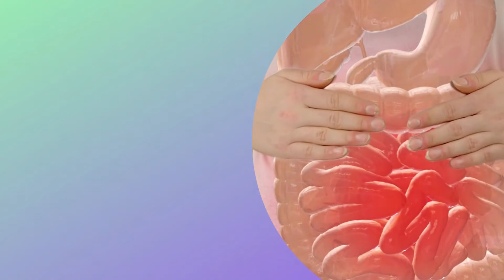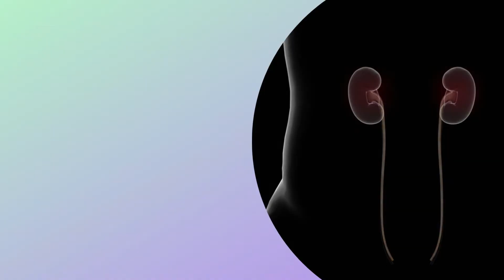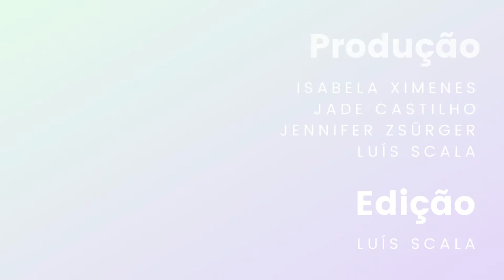✅TMAU em 10 tópicos | Trimetilaminuria (PASSO A PASSO). (w/ english sub) tmau - Seaposi Mebo Brasil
Contato do atendimento diretamente com o Alan  (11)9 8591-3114

Trimetilaminuria ( TMAU ) em 10 tópicos

Somos uma parceria entre a Associação de pacientes de Trimetilaminúria e doenças com odor corporal metabólico (MEBO-Brasil) e o Serviço de Apoio ao paciente com odor sistêmico idiopático, para divulgação de material informativo a pacientes, familiares e profissionais de saúde.

Seu apoio é o que nos motiva a desenvolver e divulgar esse nobre projeto.

Seja um agente de transformação, nosso muito obrigado por fortalecer nosso trabalho.

Te esperamos nos vídeos!

🔹VÍDEOS RELACIONADOS 🔹

O uso desse vídeo sem permissão poderá ocorrer em problemas judiciais, não baixe e não reutize em outros canais, Lei nº 9.610.

0:00 Introdução
0:15 Odor
1:08 Predisposição Genética
2:08 Fatores ambientais
3:32 Dieta de redução de colina
4:42 Saúde do fígado
6:27 Saúde mental
7:22 Bromidrose
8:11 Halitose
9:34 Inflamação
10:44 Saúde dos rins